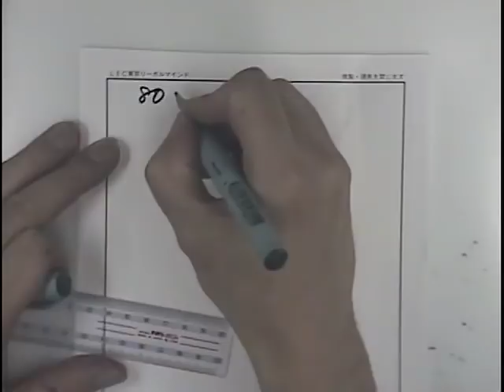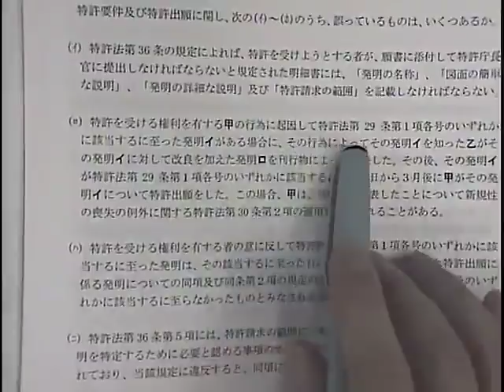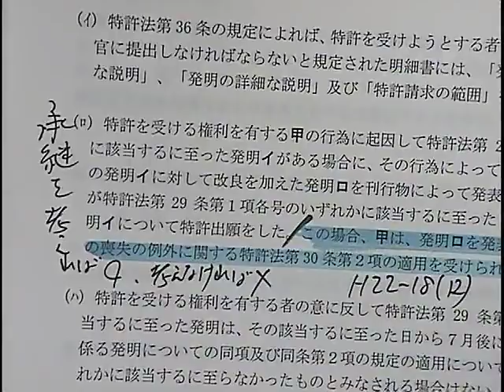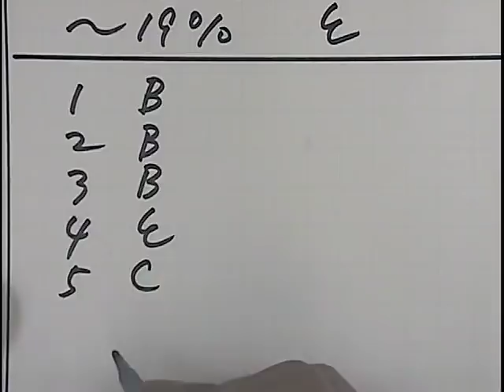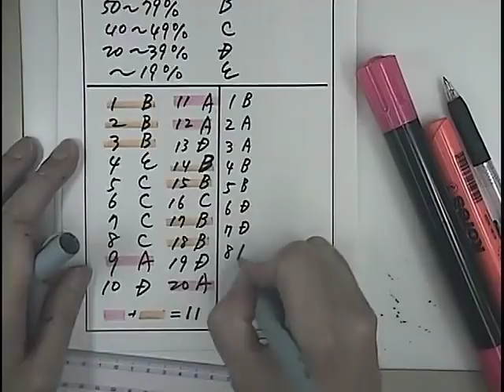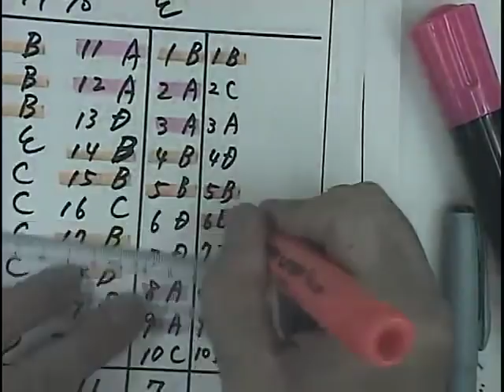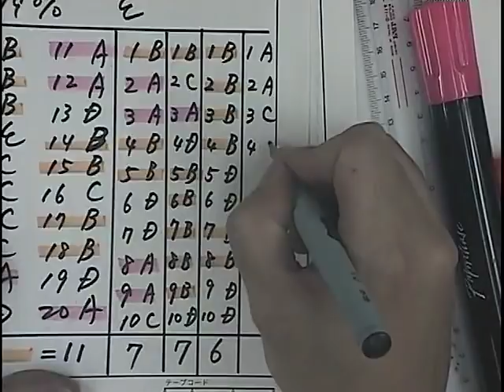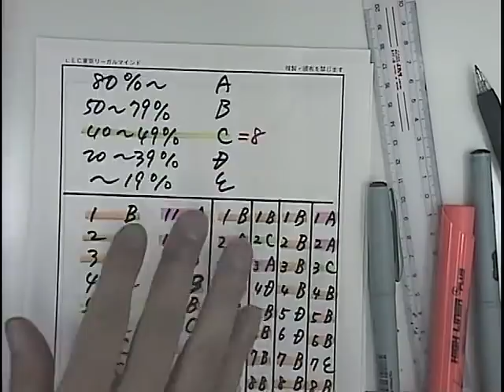【LEC弁理士】短答リサーチ徹底分析会（前半）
LEC専任講師が令和元年度弁理士短答式試験を分析！